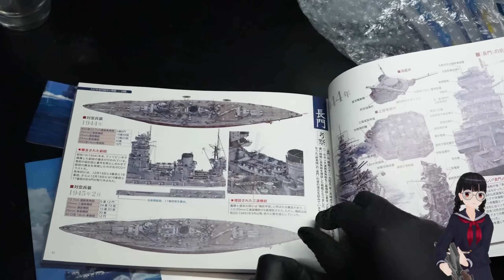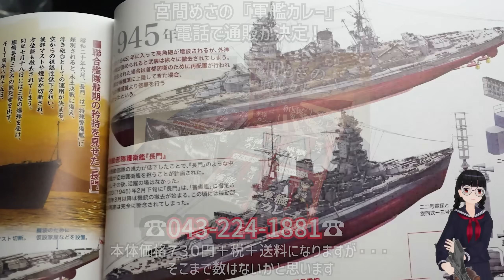戦艦大和『副砲』弱点説を検証してみた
戦艦大和の副砲は「弱点」とされていました。
実際どのような弱点があったのでしょうか？対戦艦戦では？対爆撃戦では？

副砲問題の真相に迫ります！

★活動継続のためにご支援いただけますと幸いです

2nske
ポッカリマコト

■BGM制作
kotakkey
the alternatively

フリーBGM使用　audiostock

↓以下の音声ソフトを使うことがあります。
CV:みみっく=わんだぁぼっくす（ななはぴ）
CV:AI声優-銀芽@COEIROINK
CV： 弦巻マキ（CeVIO）
Voicepeak
航空機・海外艦のモデルは主に購入したものになります。